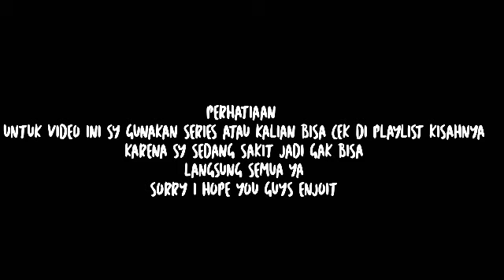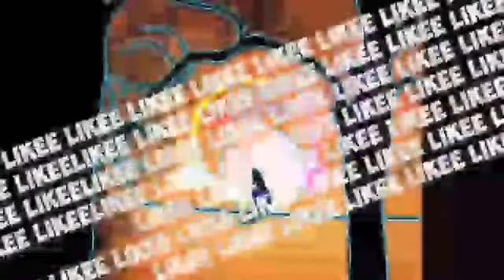Animasi Daffa #3 Main Menkrep Series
Makasih..